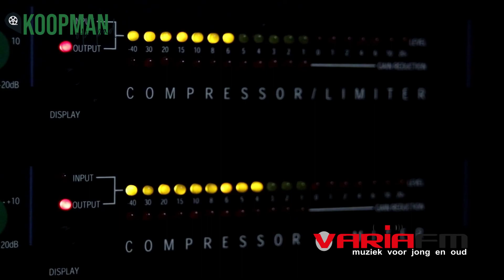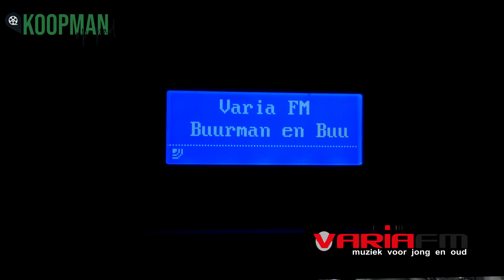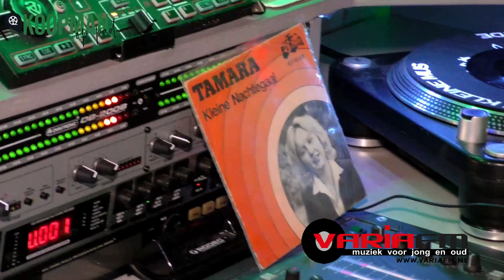Koopman op pad Bij Roy Doldersum van VariaFM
VariaFM is een groep enthousiaste amateur radiomakers. Koopman op pad is dit keer op bezoek bij Radio Kleine Mus in Nieuwlande die 1 keer in de twee weken van 18 tot 23 uur op maandag draait via de VariaFM. en via de app die te downloaden is via Googleplay en App Store voor iPhone gebruikers. Maar liefst 24 uur gevarieerde muziek door een variatie in de verschillende stations met als hoofdgenre piratenmuziek. In deze aflevering van Koopman op pad ) maken we kennis met Roy Doldersum een echte “piraat” in hart en nieren met een grote liefde voor vinyl en dan hoofdzakelijk in onze eigen taal of dialect. Ook maken we hier kennis met het duo “Buurman en Buurman” ook een echte “variateit” van VariaFM. In januari a.s. maken we kennis met deel twee van dit duo.

Gezellig leuke plaatjes draaien met het liefst veel verzoek aanvragen. Verzoekjes kunnen nu gemakkelijk aangevraagd worden via de VariaFM app. Via deze app kunt u zien wie er draait (programma) en gelijktijdig luisteren en verzoekjes aanvragen. Bent u een liefhebber van de echte piraten hits dan is deze app een echte aanrader. Na het zien van deze aflevering zult u enthousiast zijn. VariaFM zit niet voor niets zo in de lift. Er komen steeds meer luisteraars bij en dat mogen wat betreft Roy en de andere VariaFM Dj’s  er nog wel veel meer worden. Het staat vast dat het aan het enthousiaste team van VariaFM niet zal liggen. Luister maar eens en dan blijft u zeker luisteren.